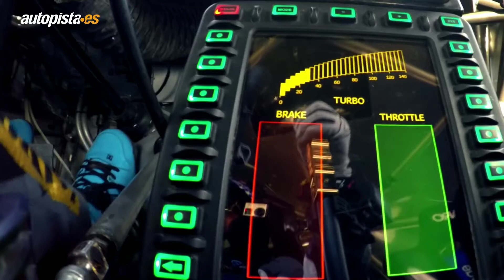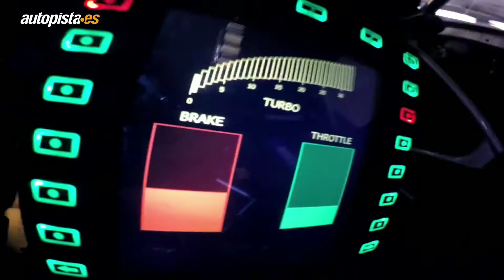serena_safari // car raiding //8d audio//(new video 2020) official music /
safari song car stunt,
safari song car race,
safari song car video,
serena safari car song,
safari song on car,
tata safari car song
safari song lyrics,
safari song remix,
safari song all,
safari song car,
safari song 8d,
safari song english,
safari song full,
safari song hd,
safari song lyrics dj
car riding,
car riding song,
car riding side view,
car riding on rims,
car riding around with purge sound,
car riding sound,
car riding sideways,
car riding over things,
car riding at night,
car riding car riding,
car driving off cliff,
cat riding car,
car driving off cliff meme,
riding in my car nrbq chords,
riding remote control car,
car riding down the road scary,
car riding dubai,
dog riding car,
danish zehen car riding speed,
danish jain car riding,
riding in my car snoop dogg,
danish riding car,
darshan car riding,
raiding gta car meets,
car riding songs hindi,
horse riding car,
car riding in highway,
hill riding car,
high speed car riding,
how to riding car,
hitman 2 riding car,
hulk riding car,
car riding in water,
car riding in dubai,
car riding in city,
car riding in desert,
car riding in pakistan,
car riding in traffic,
car riding in mountain,
car riding learning,
lamborghini car riding,
riding in your car lyrics,
riding a lego car,
little boy riding car,
lion riding car,
lobster riding car,
riding lamborghini cop car,
car riding meme,
car riding mood off,
car riding movie,
riding in my car song,
riding in my car woody guthrie,
riding in my car song nrbq,
spider man riding car,
car riding on water,
car riding on two wheels,
car riding on wall,
car riding on things,
car riding on highway,
car riding on road,
car riding prank,
pig riding car sound,
riding a plasma car,
car racing sounds,
car riding sunset,
car riding scary,
car riding status,
cat riding turtle,
cat riding teacups,
cat riding train,
cat riding toy train,
cat riding tricycle,
cat riding turtle they see me rollin,
cat riding turtle video,
cat riding the roomba,
raiding car meets gta 5
car stand song,
car stand jojo,
car standing up,
car stand video,
car stand bangladesh,
car standard,
car stand game,
car stand dubai,
car stand jack,
car stunt with song,
car stunt arabic,
car stunt and song,
car stunt attitude status,
car stunt arabic song,
car stunt adventure,
car stunt animation,
car stunt and race,
car stunt and bike stunt,
car stand blocks,
car stand bike stand,
mobile car stand banana sikhaye,
bmw car stand,
stand by me car scene,
best car stand,
stand by me car commercial,
car stand cartoon,
car stand cover,
car cycle stand,
car stand up comedy,
nano car stand up comedy,
the last stand car chase,
car o bar stand up comedy,
rc car stand,
rc car stand diy,
rc car standing backflip,
rc car stand 1/10,
rc car stand racing,
rc car stand 1/5,
rc car stand 1/8,
pvc rc car stand,
car stand diy,
diy jack stand car,
stand and deliver car scene,
car driving stand,
car stand song dj,
car engine stand,
engine stand car rotisserie,
stand tall electric car jack,
car engine test stand,
car mechanic engine stand,
car stand for ipad,
car stand for iphone,
car stand for camera,
car stand for bicycle,
car stand for laptop,
car stand for iphone 11,
car stand for cycle,
car stand for mobile phone,
car stunt game,
car stunt game video,
car stunt game 3d,
car stunt game 2020,
car stunt goes wrong,
car stunt game pc,
car stand hindi,
car hammock stand,
car mobile stand homemade,
how to car stand,
car jack stand homemade,
hollywood movie car stand,
hayabusa car stand,
homemade car stand,
car stand in dubai,
car stand in india,
car jack stand fail,
car jack stand accident,
jim carr stand up,
car stand kit,
car stand kaise karen,
car stand kaise kare,
car me mobile stand kaise lagaye,
car ka stand,
car mobile stand kaise banaye,
kevin hart car stand up,
car mobile stand kaise banate hain